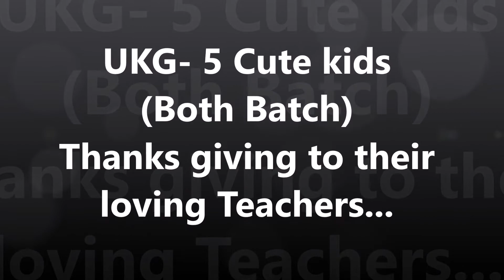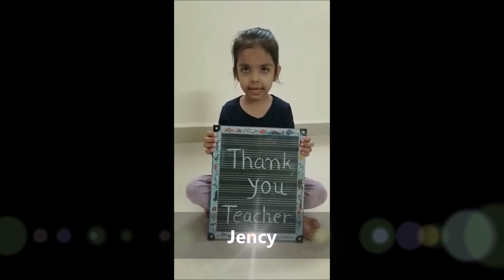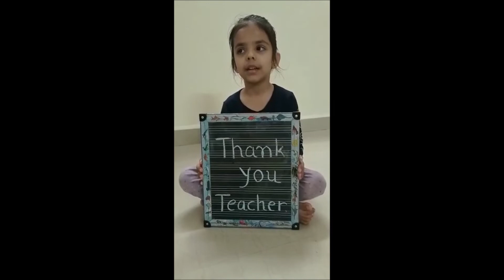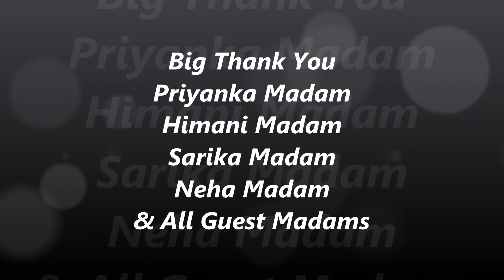UKG 5 Cute Kids Thanks Giving to Teacher